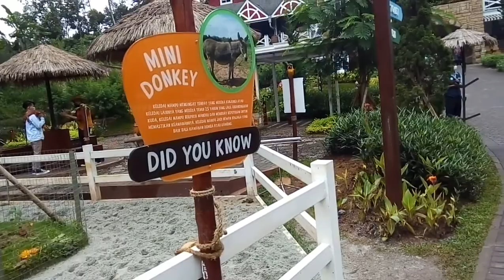CIMORY DAIRYLAND Puncak BOGOR||Wisata yg lagi hits bareng keluarga(part2)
assalamualaikum semoga kita semua sehat selalu ya🙏